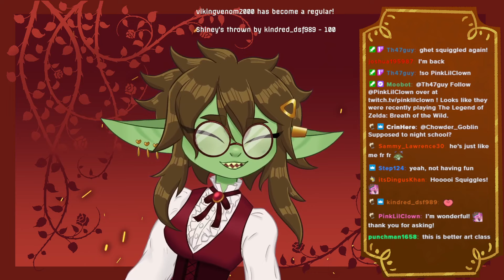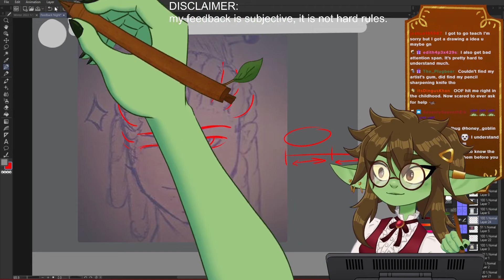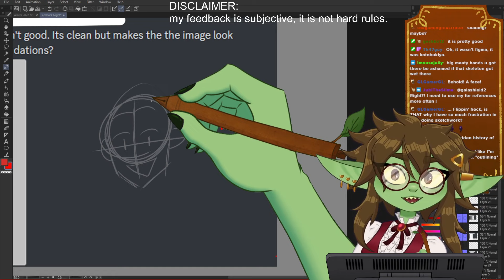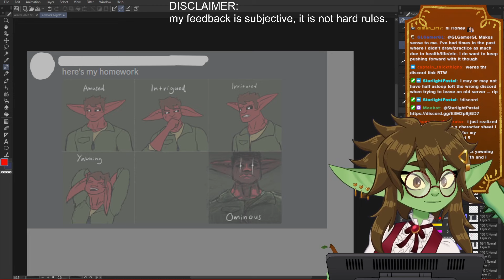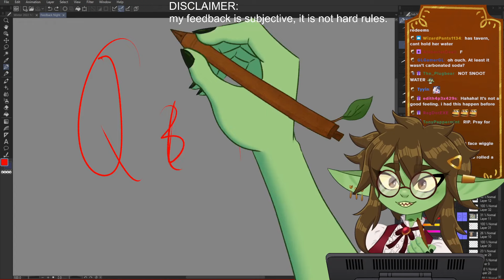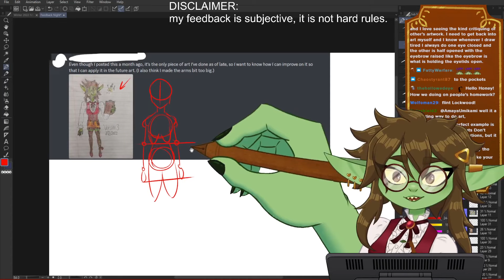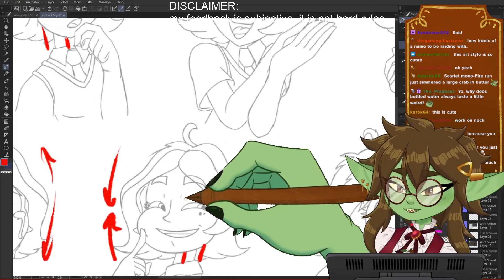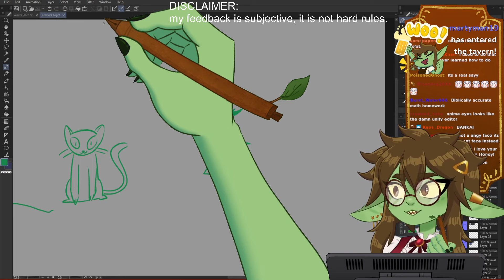Art 101: Checking your Homework✨(Part 6)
Honey Goblin goes over your drawings and provides some feedback.

0:00:00 Intro Music
0:01:12 Intro
0:13:07 Honey sings Francis Forever
0:15:01 More intro
0:45:51 Quick warmup
0:50:37 Feedback begins!
1:44:10 Q&A Break
2:12:17 Back to the feedback
2:18:49 Honey sings Distant Shore for a quick song redeem
2:20:31 Back to the back to the feedback
3:03:06 Honey does some doodles
3:14:22 outro
3:42:13 Outro music